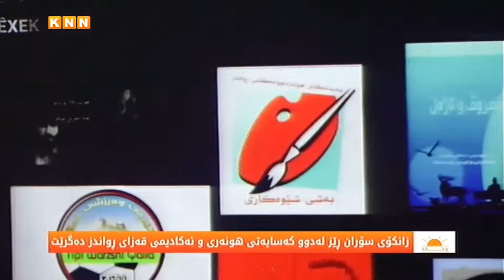زانكۆی سۆران ڕێز لەدوو كەسایەتی هونەری و ئەكادیمیی قزای ڕواند دەگرێت